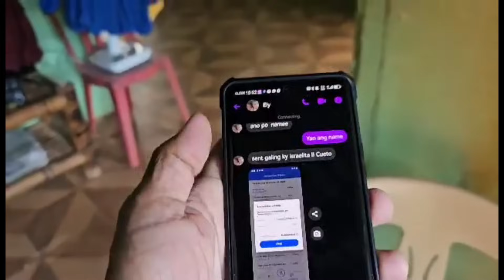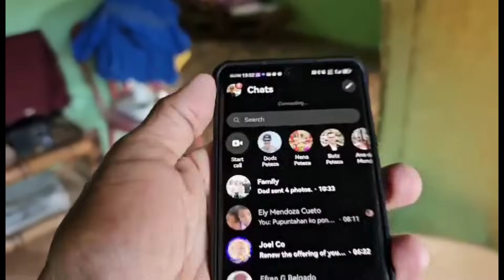LOLO FERMIN NAKASURVIVE NA NAGIISA! WALA NA DAW BUMIBISITA SA KANYA./Val Santos Matubang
Solo na sa buhay si Lolo pero laban lang. Nahihirapan man ay tuloy pa rin kahit nag iisa na sa buhay. Panoorin ang video na to.